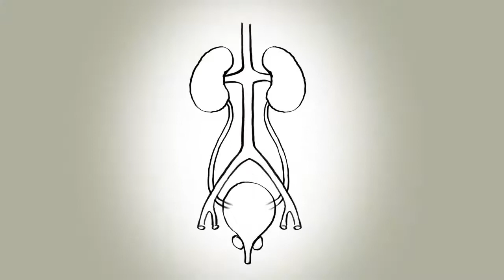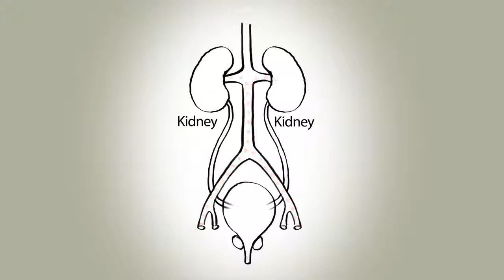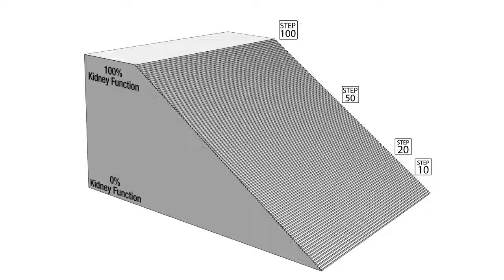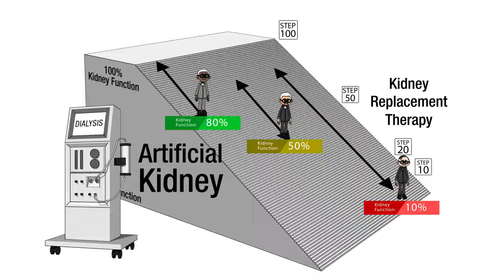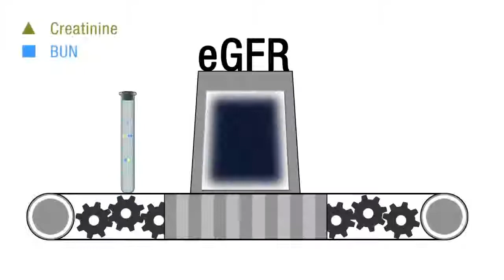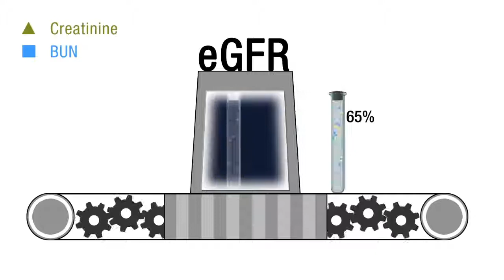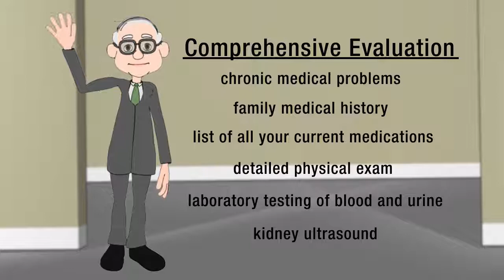Chronic Kidney disease by Kidneyman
Explanation of Chronic Kidney Disease in animation story telling format